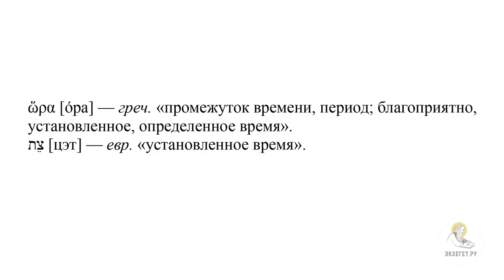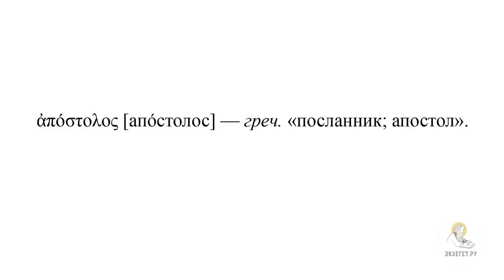Христос умывает ноги ученикам (Ин. 13: 1-17) Протоиерей Димитрий Юревич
В сегодняшнем видео вместе с кандидатом богословия, заведующим кафедрой библеистики Санкт-Петербургской духовной академии, членом Межсоборного присутствия Русской Православной Церкви Протоиереем Димитрием Юревичем говорим об умывании Христом ног учеников в Евангелии от Иоанна и касаемся следующих тем:

🔸 О том, что Евангелист Иоанн опускает часть событий от Входа в Иерусалим до Тайной Вечери, так как они описаны у других Евангелистов
🔸 О том, когда происходят эти события
🔸 О фразе "пришел Его час"
🔸 О "мире сем"
🔸 Об указании на Воскресение Христа
🔸 О том, что на Вечере присутствует Иуда уже с намерением предать Иисуса Христа
🔸 О том, что Христос умывает ноги и Иуде
🔸 О возможности для Иуды покаяться, обратиться
🔸 Об особенном примере смирения Господа
🔸 О том, как проходило омовение ног
🔸 О том, что омовением ног занимались рабы
🔸 О примере служения омовения ног из книги Царств
🔸 О словах Апостола Петра Господу Иисусу Христу
🔸 Об ответе Господа
🔸 Об отрицании омовения Господом Апостола Петра
🔸 О важной мысли из слов Иисуса Христа об умовении только грязных частей тела
🔸 О фразе Иисуса Христа "не все вы чисты"
🔸 О том, почему Господь говорит намеками
🔸 О вопросе Иисуса после омовения "Знаете ли, что Я сделал Вам?"
🔸 О греческих терминах
🔸 О том, как обращались ученики к Иисусу Христу
🔸 О возможных объяснениях этого момента
🔸 О примере, который Христос дал Своим ученикам
🔸 О смысле омовения
🔸 О том, что ненужно стыдиться, когда Ваш поступок имеет целью сделать что-то хорошее, созидательное
🔸 О фразе "если это знаете, блаженны вы"
🔸 О терминах в греческом тексте
🔸 О том, что когда мы видим нашего ближнего согрешающего, нужно приложить усилия, изобретательность и находчивость, чтобы помочь ему исправиться
🔸 О том, что для помощи ближнему необходимо иметь терпение, смирение, сострадание
🔸 О том, что если получается помочь, человек становится внутренне обрадован Богом
🔸 О состоянии, в богословском отношении, блаженства, счастья и радости